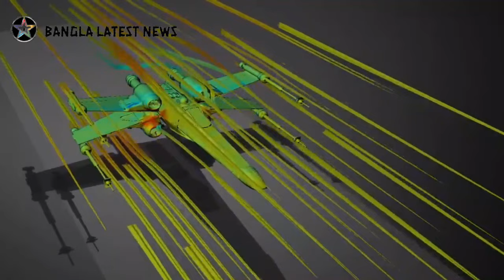শত্রুর বুকে কাঁপুনি।ব্রিটেন নির্মিত কৃত্রিম বুদ্ধিমত্তাসম্পন্ন যুদ্ধবিমান ক্রয় বাংলাদেশেরfighter jet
শত্রুর বুকে কাঁপুনি।ব্রিটেন নির্মিত কৃত্রিম বুদ্ধিমত্তাসম্পন্ন যুদ্ধবিমান ক্রয় বাংলাদেশের fighter jet